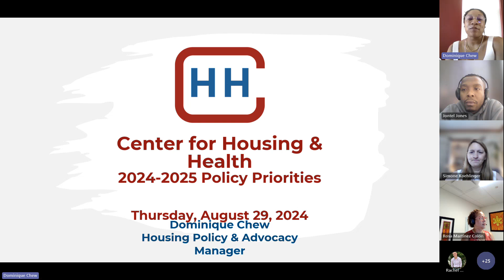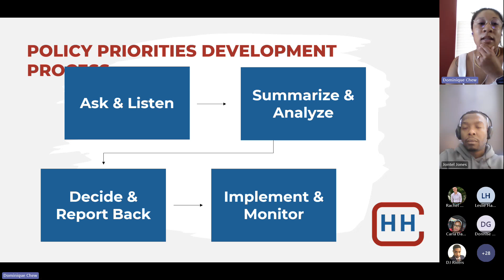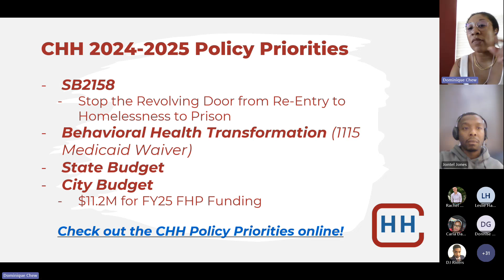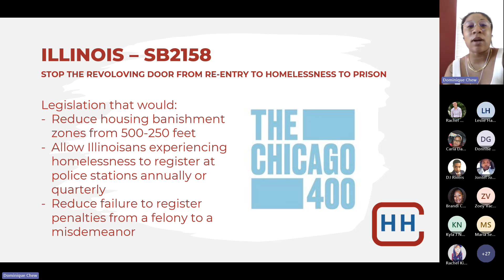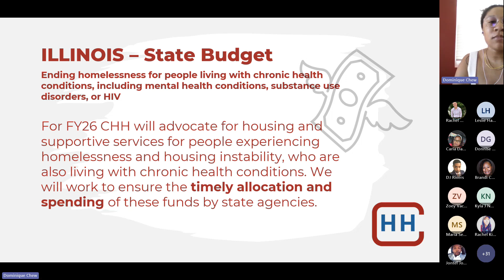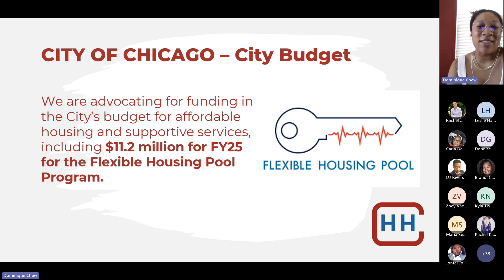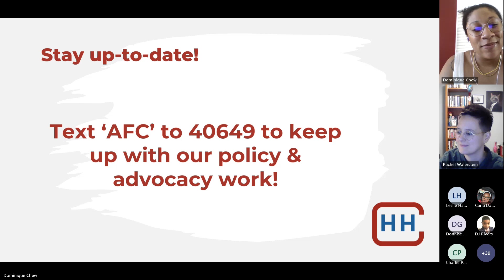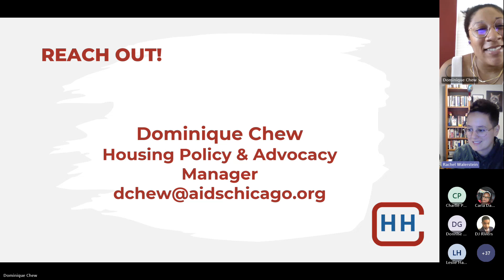AFC Presents: CHH 2024-2025 Policy Priorities Overview Lunch & Learn